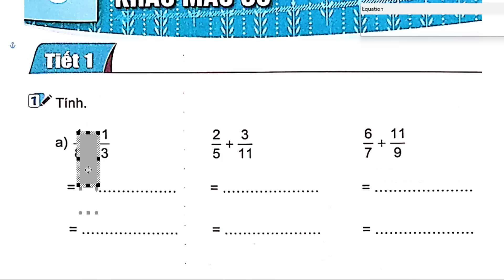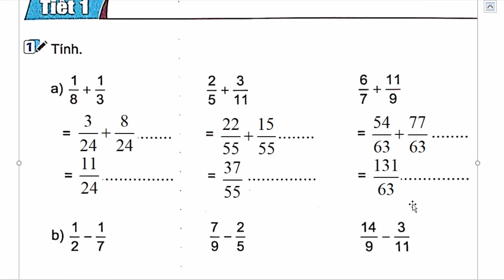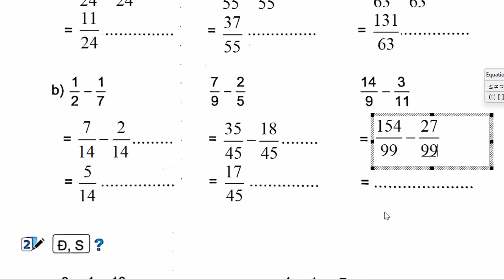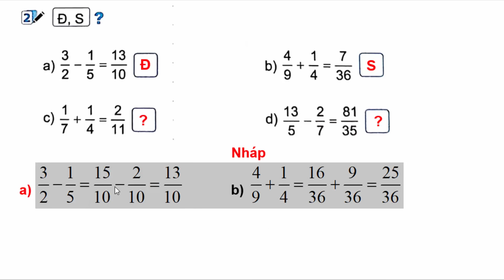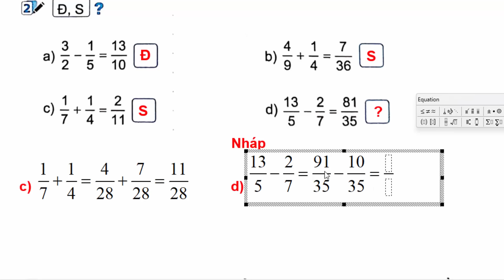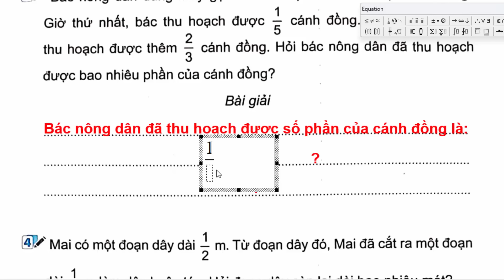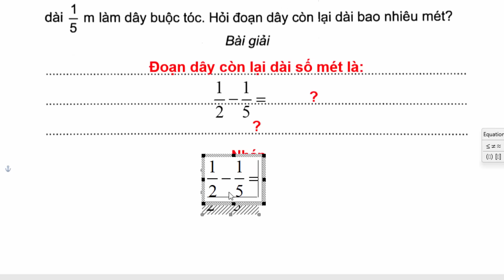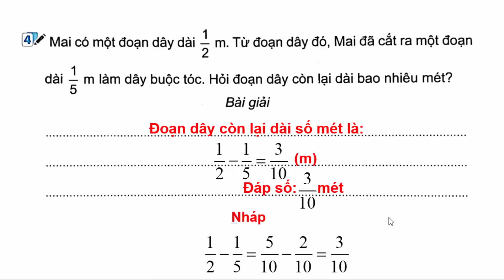Vở Bài Tập Toán Lớp 5 Bài 6 | Cộng Trừ Hai Phân Số Khác Mẫu Số Trang 20 - 21 Kết Nối Tri Thức Tiết 1